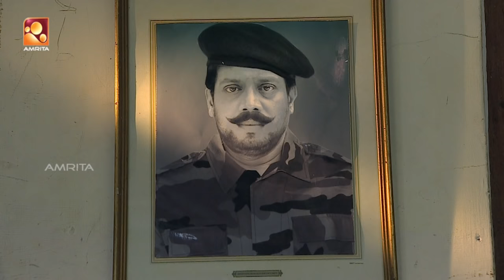Aliyan VS Aliyan | Comedy Serial by Amrita TV | Episode : 140 | Oru Dubai Yathra